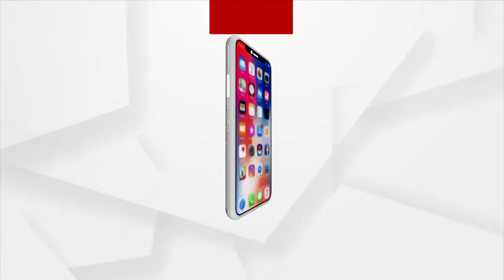Swearing-In-Ceremony Of 49th Chief Justice Of Supreme Court Of India Justice UU Lalit